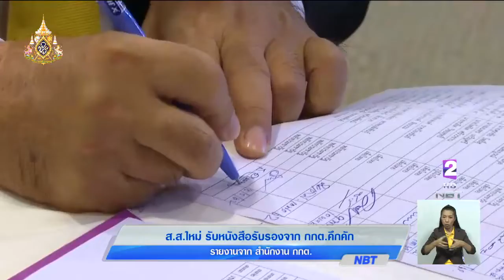ส.ส.ใหม่ 'เพื่อไทย-พลังประชารัฐ-ประชาธิปัตย์' รายงานตัวคึกคัก ยังสงวนท่าทีตอบร่วมจัดตั้งรัฐบาล